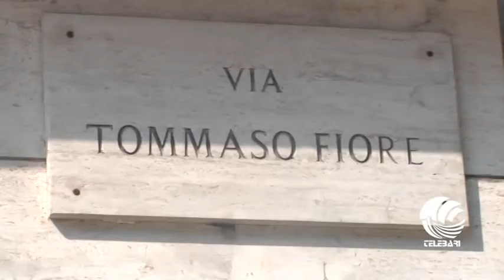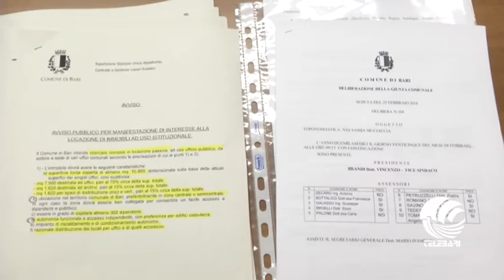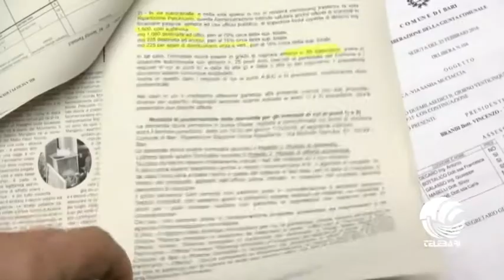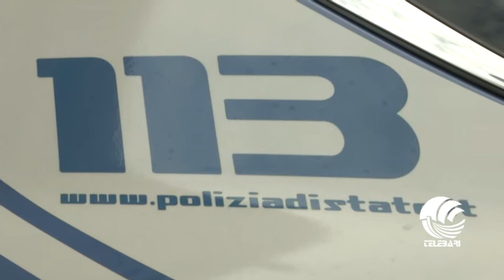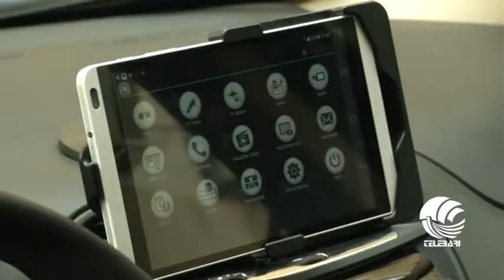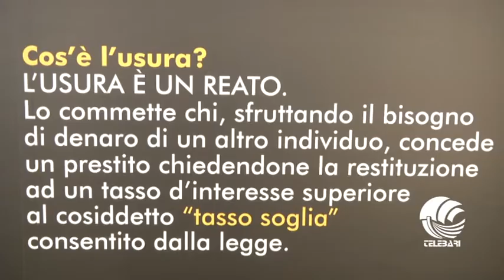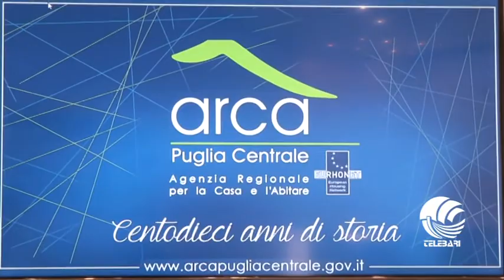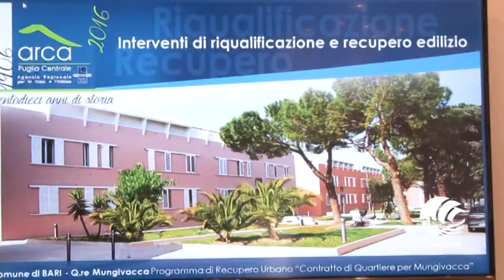TG BARI mattina 13 09 16